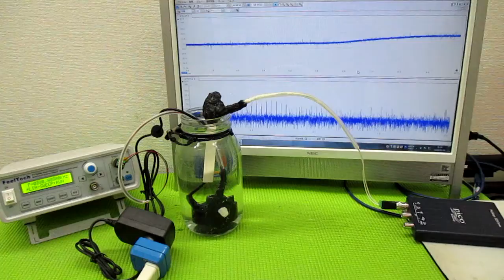複数の超音波発振制御技術